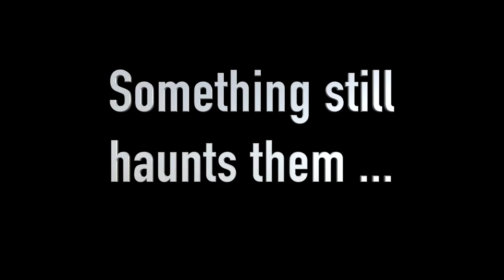Dolling Around Teaser 1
15 years later, their story continues. This time it's after her daughter.

Ep 4 coming June 30th